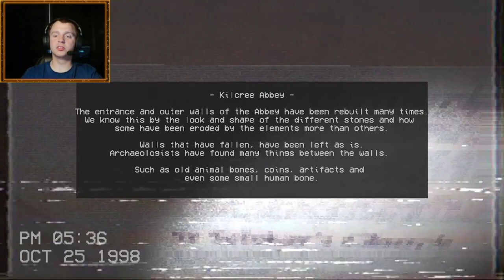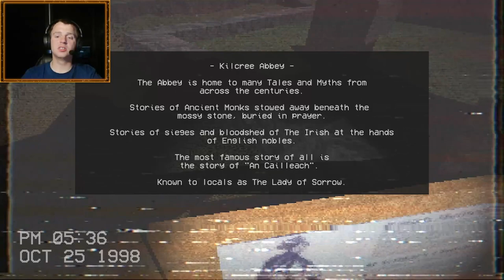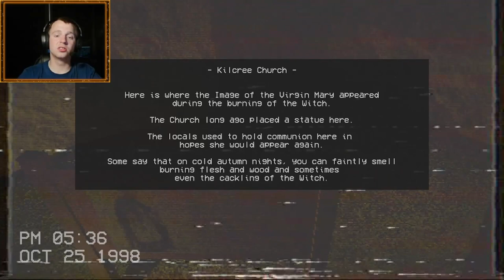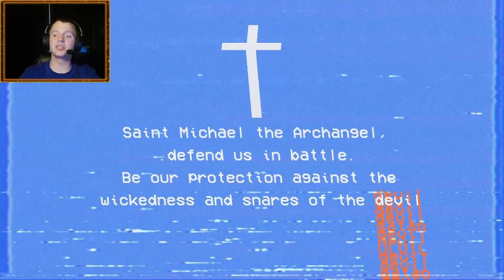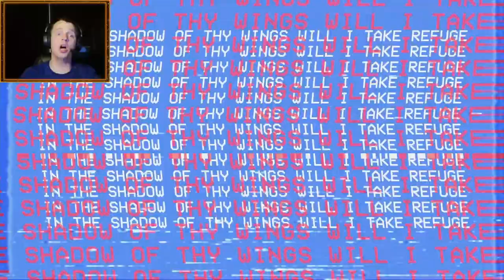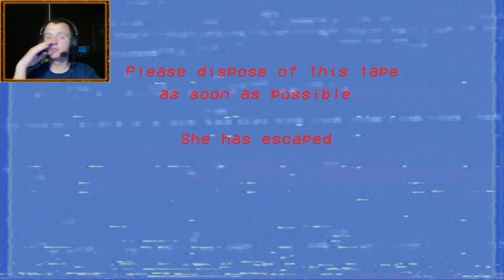She Lives In The Sewers - Our Lady Of Sorrow - The Ring - Gameplay - Lets Play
A Found Footage Horror Game set in an Old Abbey in Ireland.

An unmarked tape discovered in the archives of an abandoned church containing strange footage was recently discovered.

The tape was deemed  extremely dangerous by the Catholic Church and was hidden away.